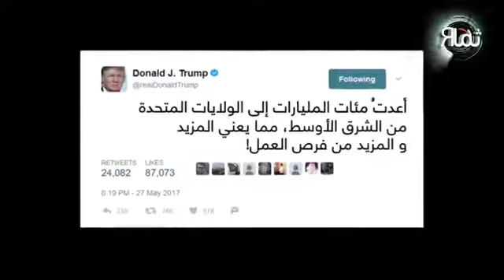ترامب منذ عام 1988 توعد بأخذ الجزية وقدرها ربع الدخل القومي من دول الخليج في حال فوزه بالإنتخابات